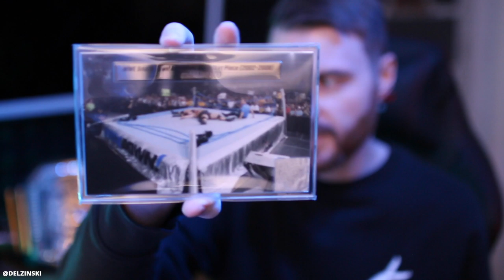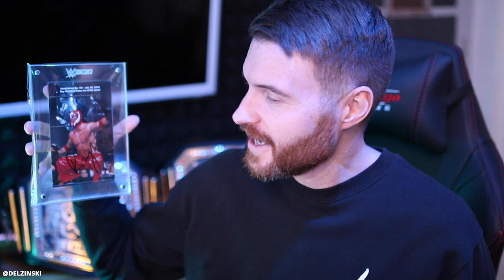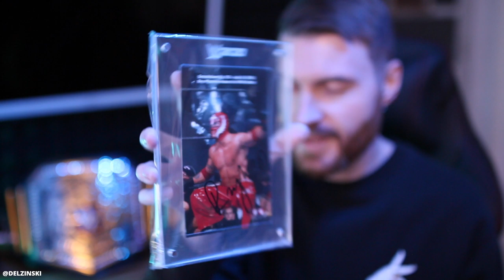UNBOXING! | WWE 2K20 Collectors Edition | Delzinski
I was sent the collectors editions for WWE 2K20 from 2K UK, let's unbox and see what is inside!